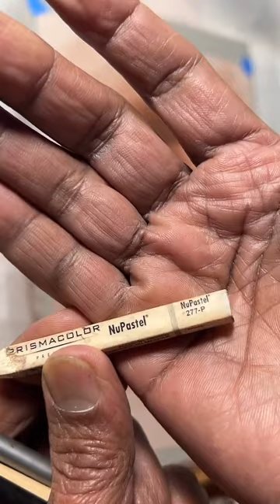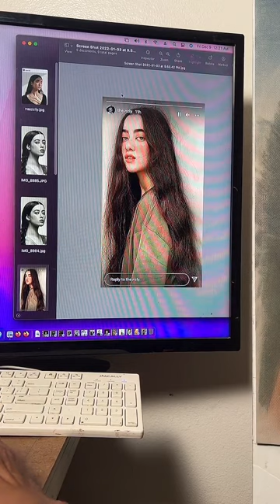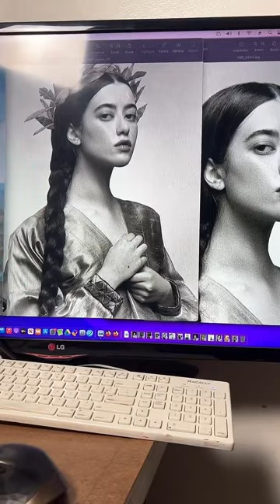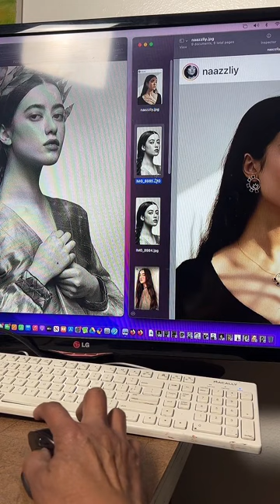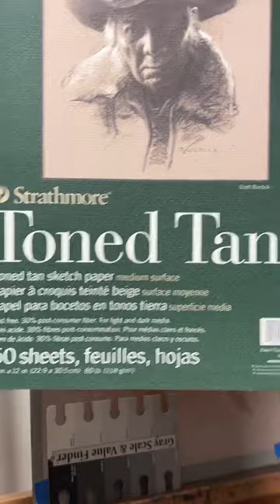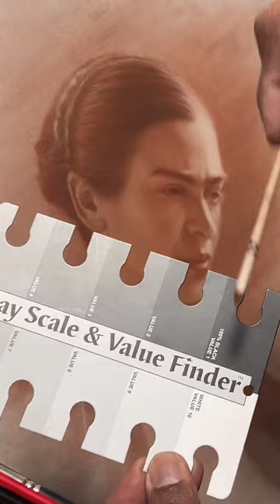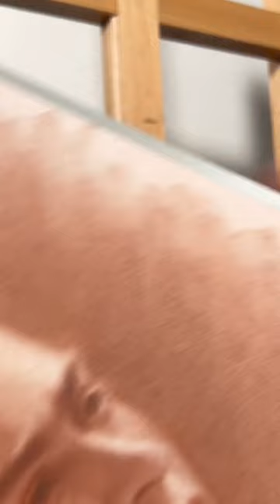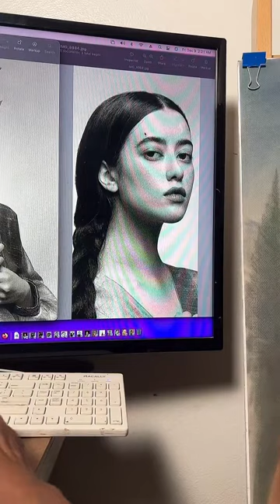FREE Portrait sanguine painting tutorial - Part 4 of 4, painting Frida Kahlo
FREE Sanguine portrait painting tutorial - Part 4 of 4, painting Frida Kahlo on @Canson-paper MiTientes warm gray paper. This was recorded during mi live TikTok tutorial. Please be aware that I will be speaking also in Tagalog because I have some students from Philippines.

I will upload FREE tutorials and tips on how I make master copies. Also watch out for my live streaming soon. I will paint live and give tips and lessons.

Follow me, my Instagram and TikTok @jimqartworks

My methods are mostly traditional painting process and indirect painting techniques. I use mostly earth colors like ochres, siennas, umbers and mars. I don't use toxic pigments like lead, cadmiums and OMS for health reasons. I mix chalk calcite or marble dusts in my paints.

My oil paints and powder pigments are:
Rublev colors by Natural Pigments
Old Holland
Michael Harding oil paint
Winsor & Newton
Gamblin
Utrecht

Old master influences are:
William Adolphe Bouguereau
Rembrandt paintings
John Singer Sargent
Johannes Vermeer
Caravaggio
Anthony van Dyck
Peter Paul Rubens
Diego Velázquez
Jusepe de Ribera
Joaquin Sorolla y Bastida
Titian, Tiziano Vecelli or Tiziano Vecellio
SOLOMON J SOLOMON
Lawrence Alma-Tadema
Frederic Leighton
Jean-Léon Gérôme

Indirect Painting techniques, applied to the subject matter, layered oil painting technique using stages known as: Imprimatura (or Wipe-Out), Velatura, and Full Color Form Pass. Historical techniques used by Titian, Rubens and Caravaggio just to mention a few. Traditional painting process. A multi-layer painting method used in Renaissance period.